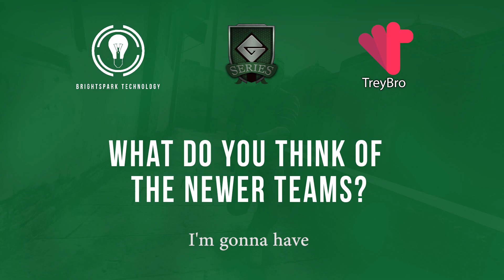G-Series 8 CS:GO | Pre-LAN Interviews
We sat down with some of the players for the upcoming G-Series 8 to discuss what they think is going to happen at LAN. Some of them had a few creative things to say.